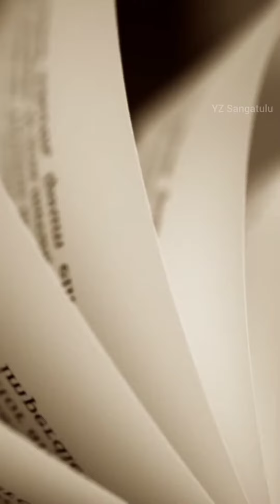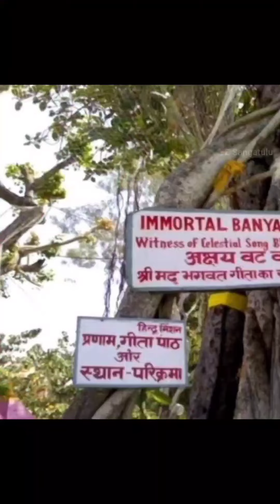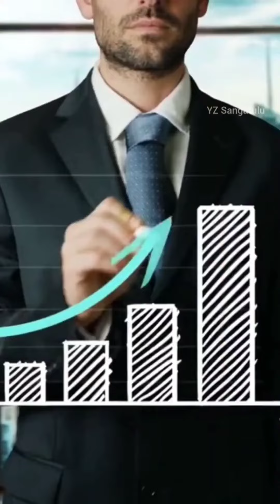గణేశుడి తెగిన తాళ ఈప్పటికీ మహా శివుడే రక్షిస్తున్నారు | 5 interesting facts in telugu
గణేశుడి తెగిన తాళ ఈప్పటికీ మహా శివుడే రక్షిస్తున్నారు

1. Lord Shiva and Lord Ganesha:
   Lord Shiva, one of the principal deities in Hinduism, is known as the destroyer and a symbol of meditation. Lord Ganesha, his son, is widely revered as the elephant-headed god of wisdom and prosperity. Their relationship symbolizes the balance of power and wisdom within Hindu mythology.

2. Why "Swaha" After Mantras:
   In Hindu rituals, "Swaha" is often chanted after offering substances into a sacred fire during a yagna (fire ceremony). It is believed to be an invocation to Agni, the god of fire, to carry the offerings to the respective deity. It's a way to bridge the material world with the spiritual world.

3. Four Immortal Trees:
   In Hindu mythology, there are four trees known as the "Kalpavriksha" or "wish-fulfilling trees" that are considered immortal. These trees are the Banyan tree, the Parijata tree, the Akshaya Vat tree, and the Mandara tree, each with its own significance in different Hindu legends.

4. Why Shakuni Went to Heaven:
   Shakuni, a character from the Mahabharata, is often seen as a villain. However, it's believed that his cunning and manipulative actions were part of the divine plan to bring about the great Kurukshetra war, leading to the destruction of evil. Hence, his actions, though deceitful, played a role in fulfilling a divine purpose, leading to his ascent to heaven after death.

5. Four Lessons from Lord Ganesha:
   Lord Ganesha imparts several valuable lessons, such as the importance of wisdom (symbolized by his large head), humility (by his small mouse vehicle), and overcoming obstacles (as the remover of obstacles). Additionally, his broken tusk reminds us of sacrifice for knowledge and the importance of adaptability in life.